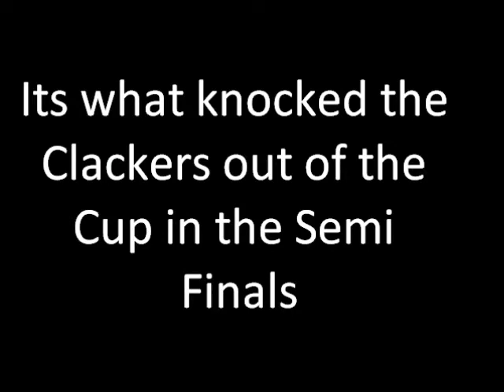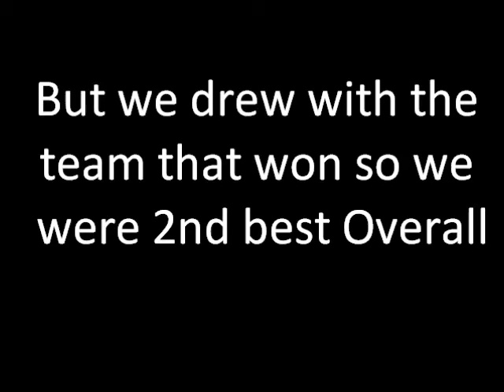RYAN HAYWARD THUNDERBOLT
Ryan hayward knocking us out of the Cup Semi finals